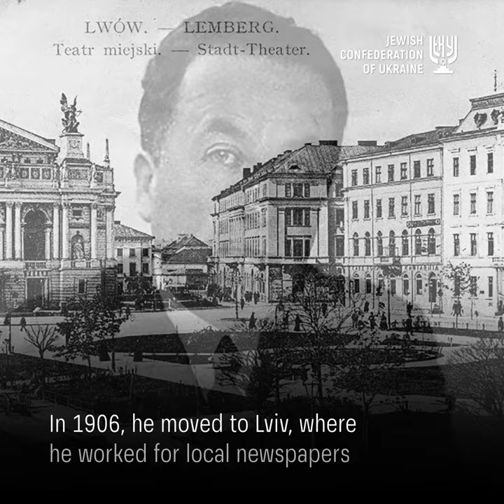Stories of Ukrainian jews. Shmuel Agnon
After receiving the Nobel Prize in 1966, the first for Israel, Shmuel Agnon said: “Only yesterday half of the Israelis did not know who Agnon was, and the other half did not know who Nobel was. We've both become famous today.”
Today Israel already has 12 Nobel laureates, but the one born in Buchach of the Ternopil region will forever remain the first, including among those who started writing in Hebrew. In this respect, he also became one of the founders of modern Israeli literature.
Agnon is considered a master of metaphors, omissions and double meanings that abound in his works. It was for his unique style of writing that he was awarded the Nobel Prize.
In a significant part of Agnon’s works, stories unfold in Galicia, where he spent his first 20 years of life and absorbed the unique local flavor, combining Jewish, Ukrainian, Polish and many other cultures. This atmosphere is so firmly woven into Agnon's stories and left a mark on his life that during one of his last visits to his homeland, approaching Buchach, he would write: “I put my hand to my heart. My hand throbbed against my heart, just as my heart throbbed under my hand,” wrote Boris Lozhkin on Facebook.